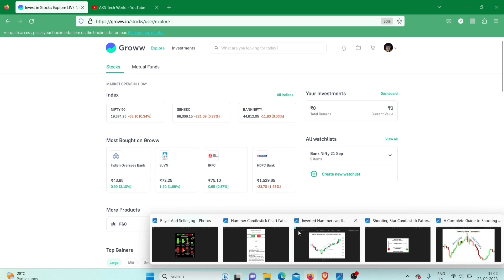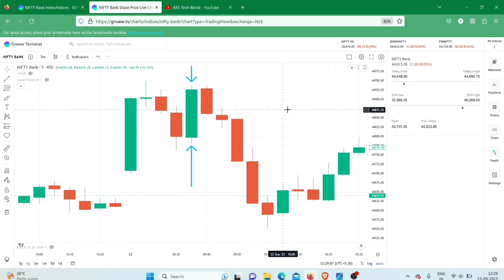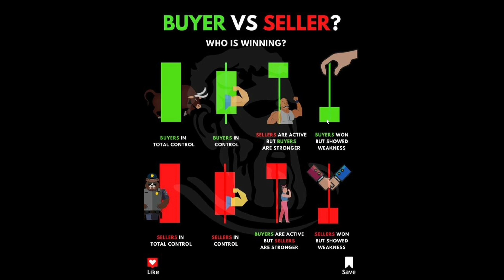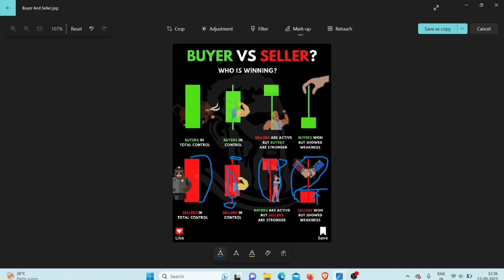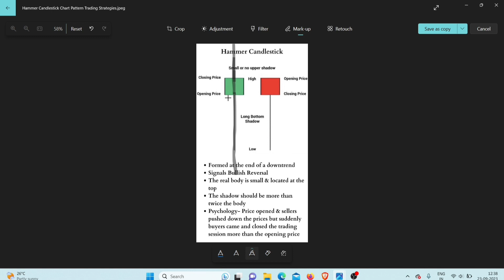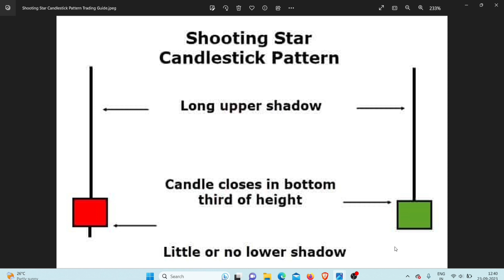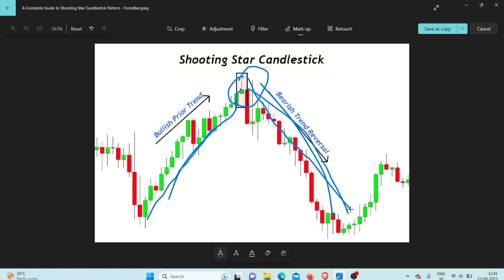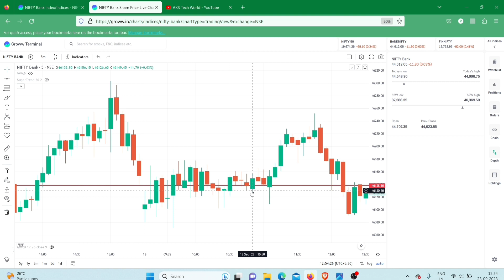Hammer and Shooting Star Strategy - Candlestick Pattern Hindi - Option Trading for Beginners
Option Trading Kaise Kare in Groww App for Beginners in Hindi with Candlestick Pattern

🔶2nd YouTube Channell  @iabhisheksingh

Vlog Youtube Channel : @iabhisheksingh

Best Gears You Can Buy ✌️
● Green Screen
● Mobile Phone
● Ring Light
● Wireless Keyboard

Other Useful Gears
● Go Pro
● Soft Box (Studio Light)
● Asus Tuf f15 Gaming Laptop

AKS Tech World
Abhishek Sing